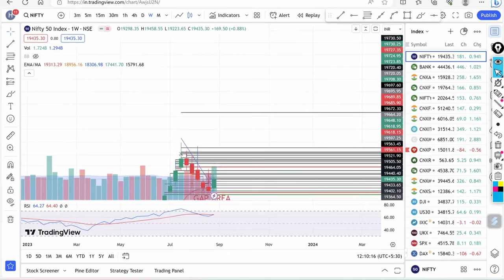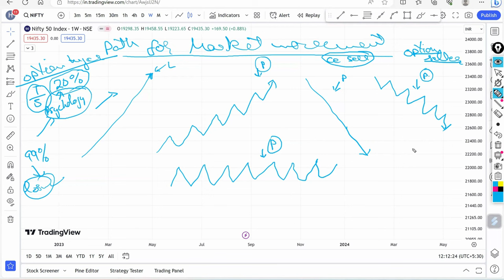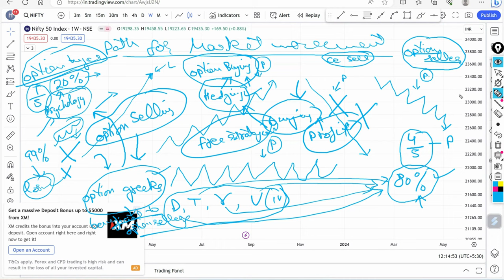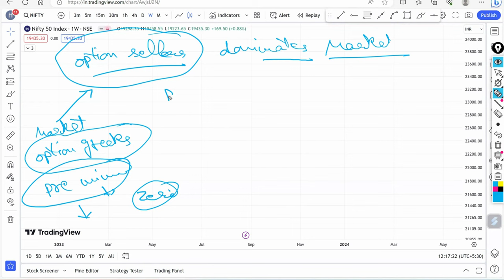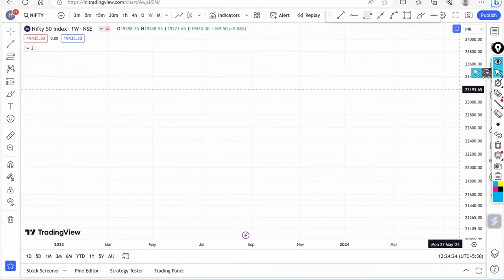Option Buying vs Option Selling. which is better and why? LIVE CLASS RECORDING...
People often stumble across me and ask this question that they have lost huge money in the market, the only thing I tell them "STOP buying options", to which they ask me "How do I know that they have lost money in Option Buying?". The answer is simple, its easy to follow.